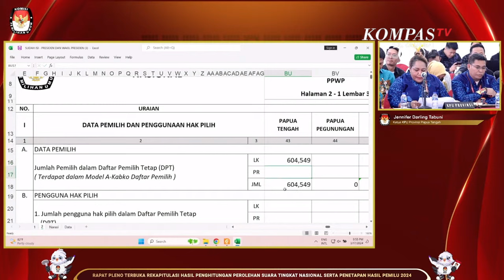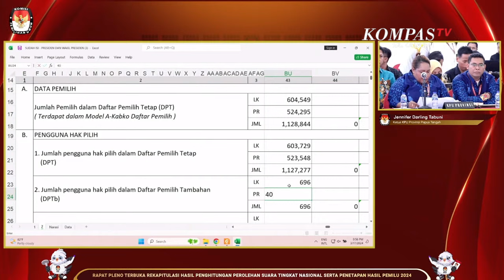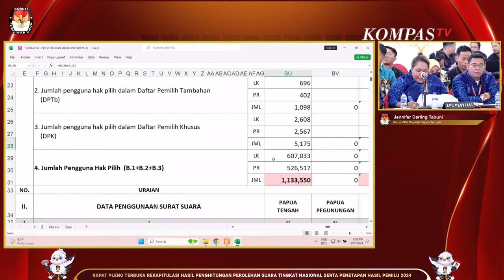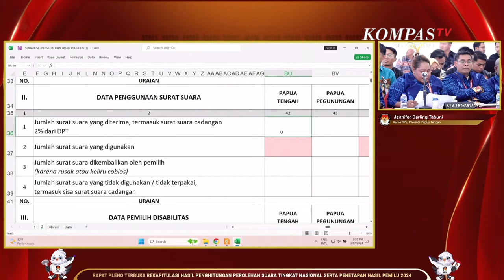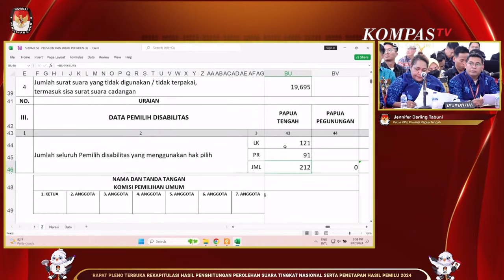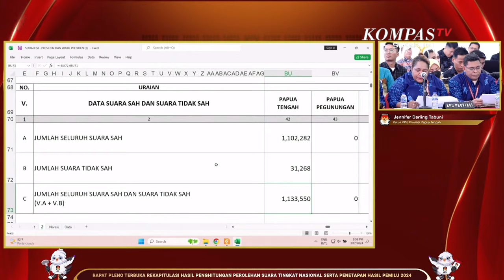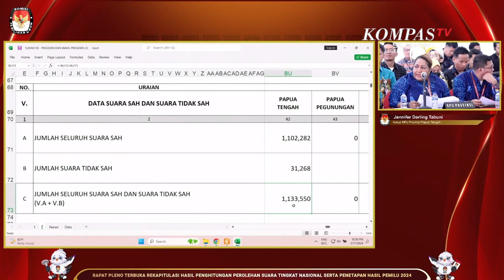Hasil Rekapitulasi Perolehan Suara Pilpres 2024 di Papua Tengah